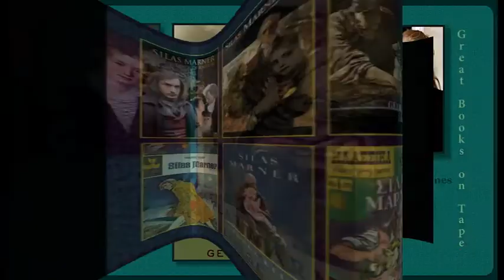Silas Marner audiobook by George Eliot Read by Geraldine James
Silas Marner by George Eliot (I.e., Mary-Anne Evans). Performed/read by Geraldine James.
Silas Marner (not Mariner) takes place in a small fictional town in 1800s England. Once in love and hoping to marry, Silas is falsely accused of a crime by townsfolk which destroys his relationship and alienates him from his friends and the people of Raveloe (a fictional village in rural England). Though he is not prosecuted Silas becomes a recluse only coming to town to sell his weavings. His fifteen years of self isolation prematurely ages him. His sole satisfaction is the money he's earned that he keeps hidden away in his home and counts in the gloom by candlelight.
Everything changes when one evening a toddler girl is found by Silas asleep in his shack. She because a treasure to Silas that is far greater than his gold.

My Review: Story-Very Good. Reading-Very Good.  Ms. James gives a fine performance.

George Eliot is actually Mary-Anne Evans. She chose a male pseudonym not because she couldn't get published as a woman but rather because she wanted to write stories with topics that women authors of that time usually didn't write about. Tidbit: There is a George Eliot Hospital in Mary-Anne's hometown.
Geraldine James is a British actress who has appeared in numerous TV shows such as Downton Abby, and also in movies including Best Film Oscar winner Gandhi along with Ben Kingsley who also reads David Copperfield here on Great Books On Tape. (While in the US there may be six degrees of separation among actors, in Great Britain it's more like two.)

Main Characters in Alphabetic Order:
Aaron - Dolly's son
Dolly - Aaron's mom who helps Silas with Eppie.
Duncan - the ne'er-do-well son of Squire Cass.
Eppie - A lost toddler who wanders into Silas' home and is then adopted by him. He names her Hephzibah (personal note: not good) but calls her Eppie for short (personal note: much better). Tidbit: Hephzibah is a name in the bible of the mother of Judah's king Manasseh and an adjective describing Zion. Hephzibah means my delight is in her. Got that info from Bible Gateway.
Godfrey - The other son of Squire Cass. Godfrey has a big secret.
Nancy - A good woman who chooses Godfrey as her husband.
Molly - A sad woman addicted to morphine. She has a small but essential role in our story.
Mr. Kimble - The town's doctor and Silas' uncle.
Sally - A woman with painful heart disease which Silas has a remedy for.
Silas - A wrongly disgraced weaver whose fiancée left him after false accusations were made. He also suffers from epilepsy.
Squire Cass - A rich self-important jerk.